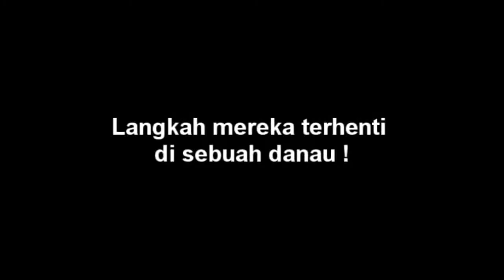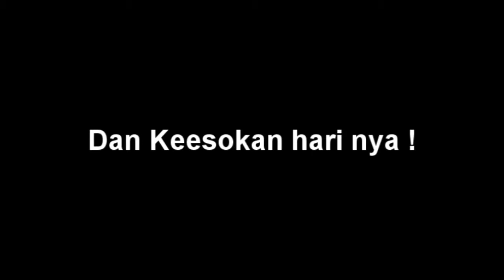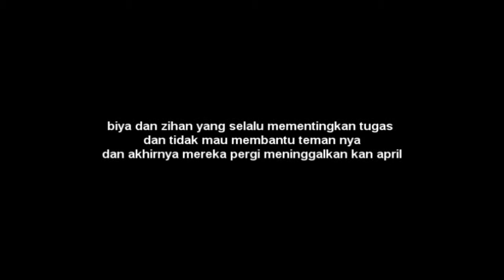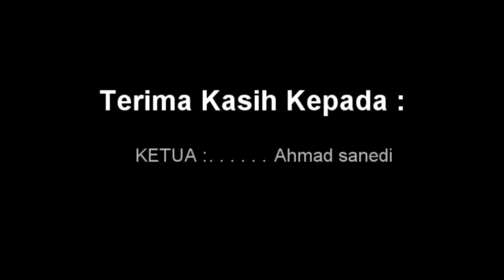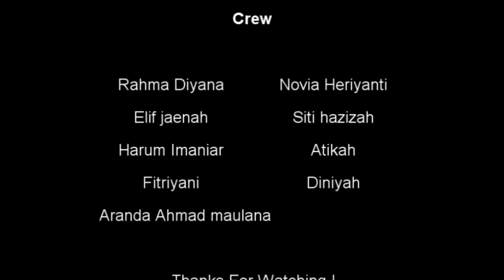Film Pendek "LOOK !" kelas XI IPA 3 tahun 2016 SMAN 1 Kibin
happy watching guy's

terima kasih